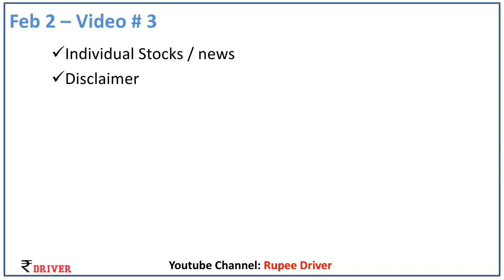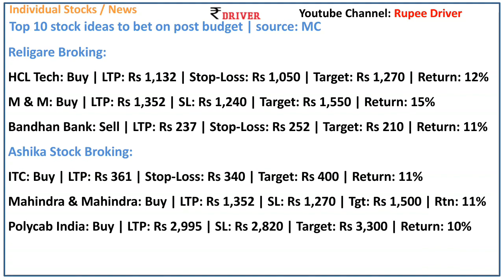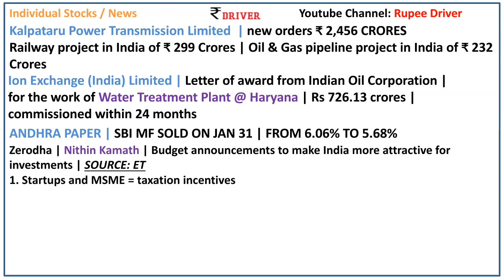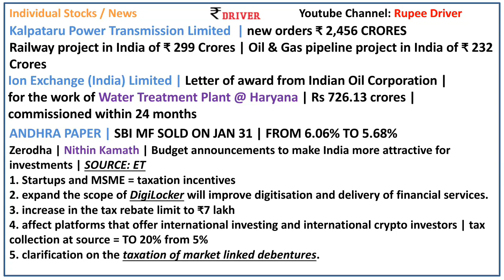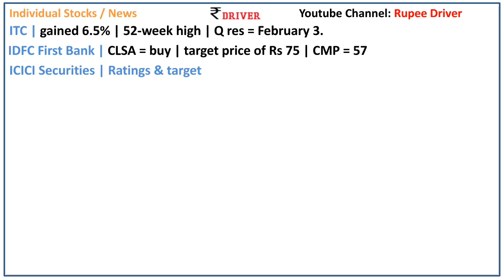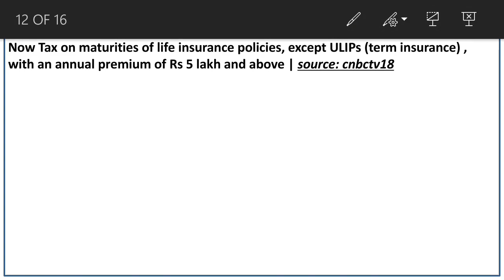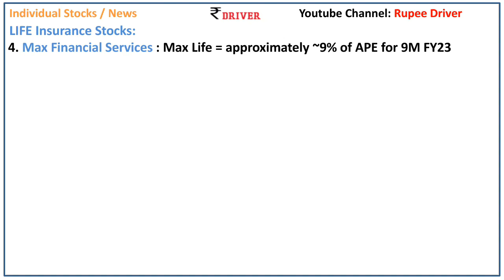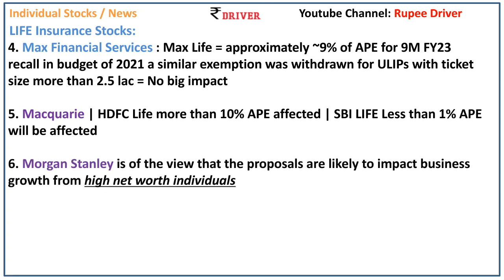Budget 2023 ITC News Budget 2023 in Tamil Income Tax changes in Budget 2023 Tamil Share Market news